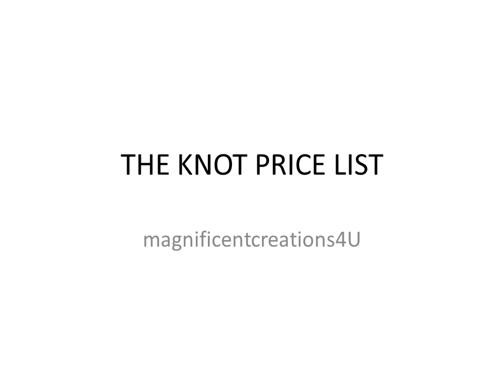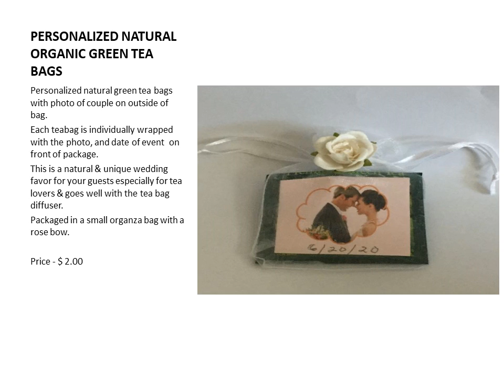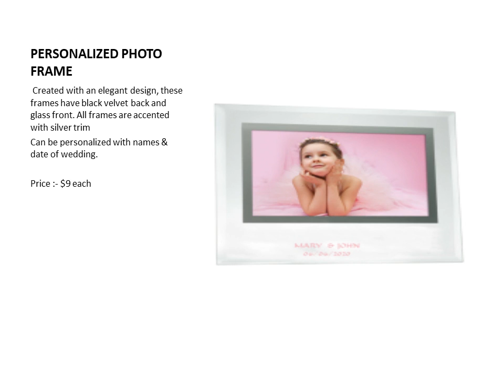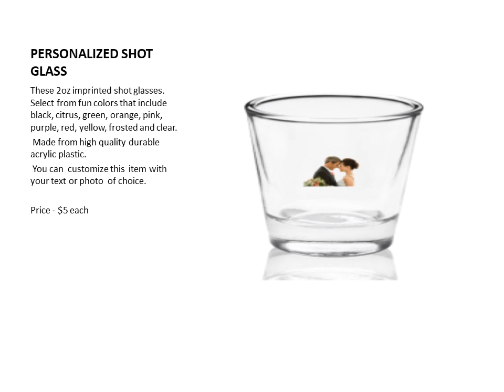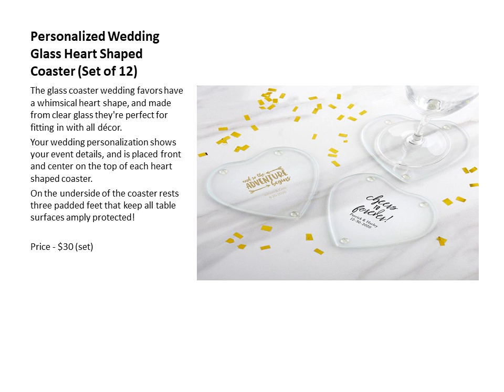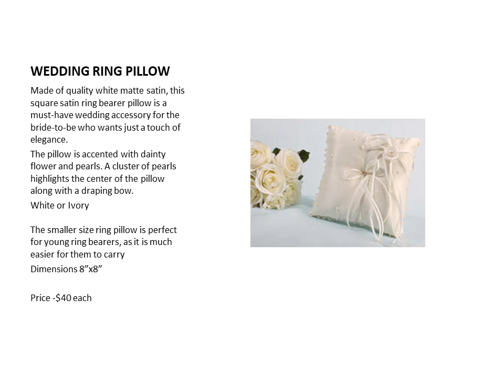Wedding Favors & Gifts By Magnificentcreations4U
Handmade Personalized Organic   Massage Candle
Handmade Personalized Organic Soap